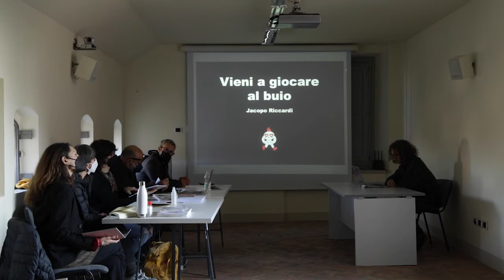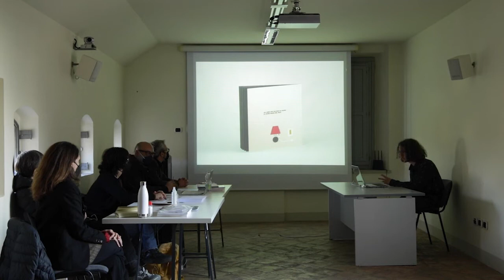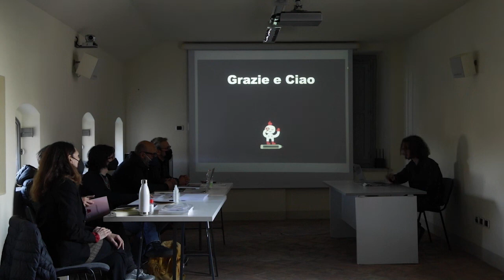ISIA U Tesi • Jacopo Riccardi | 2 marzo 2022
Tesi di Diploma Accademico di I e II livello, sessione invernale 2020/2021

2 Marzo 2022
Candidatə : Jacopo Riccardi